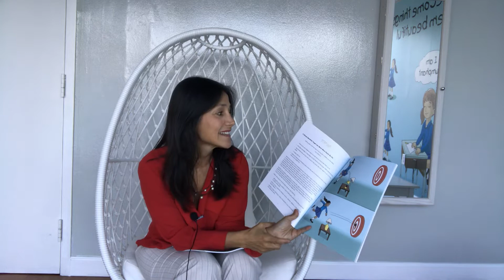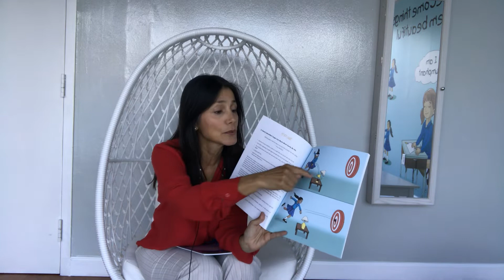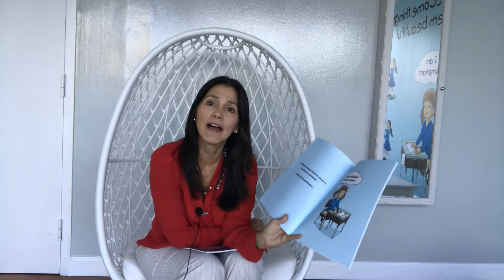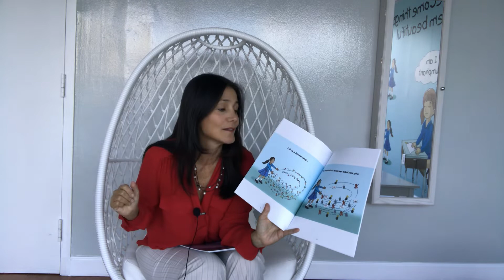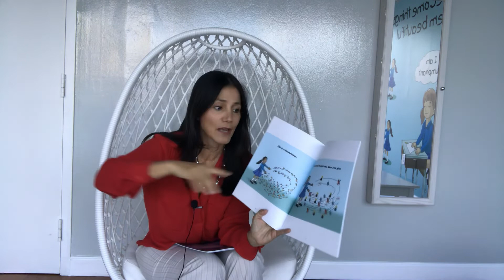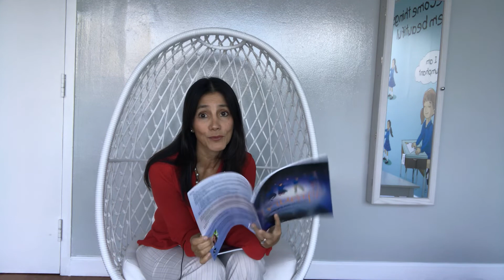What are The Eight Steps to Triumph?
The Eight Steps to Triumph is a therapeutic framework developed by Beatriz Martinez-Peñalver, a psychotherapist with almost three decades of experience in mental health. She is an activist who dreams of the day when emotional literacy becomes an integral part of education.   Happiness is a skill that can be learned and teaching a framework like Triumph to all children would help address our current mental health crisis.